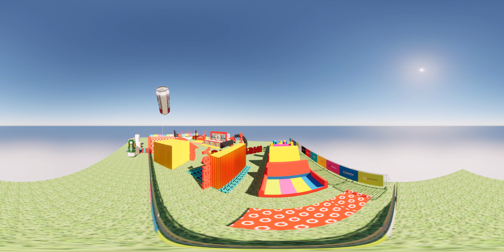SWITCH 360 4K